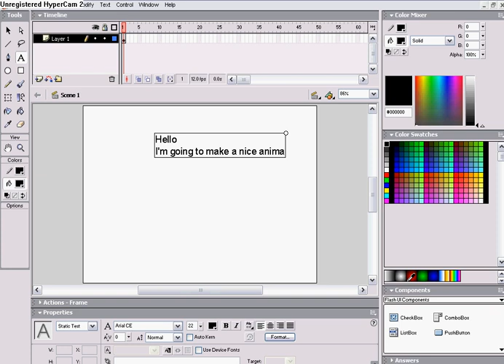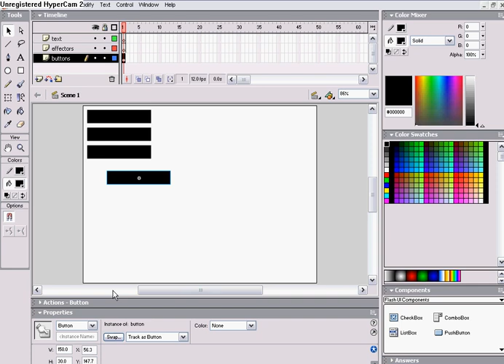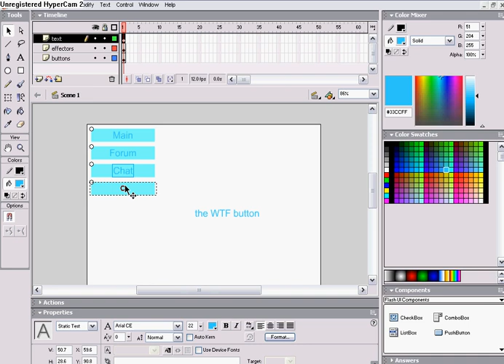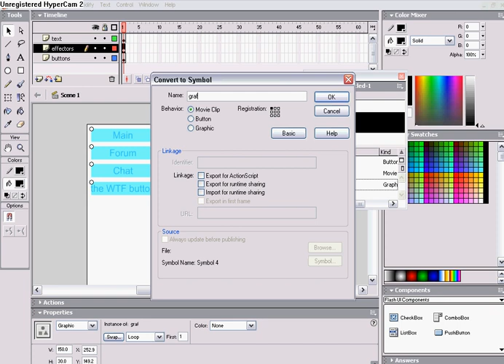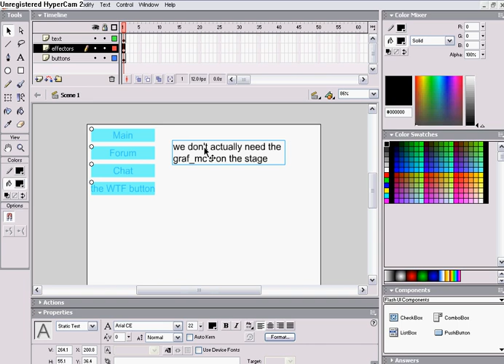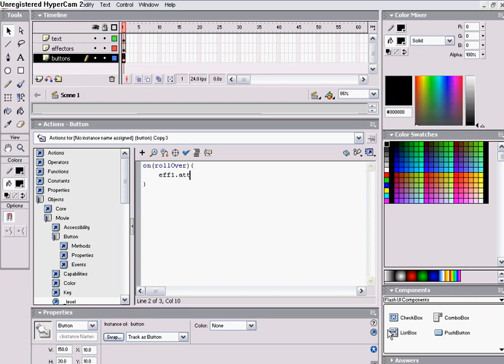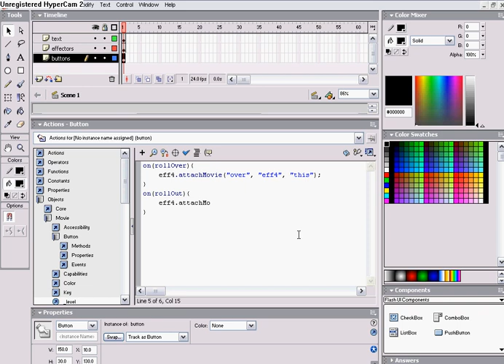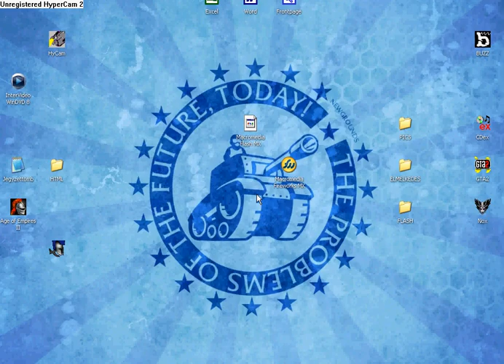Flash menu in 8 minutes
Example file here (not the same, but similar):
under "Tabulatúrák", the last file.

Showing how the "attachMovie" method works. The quality of the video may be bad, so I'll describe the process here.

Create at least 2 layers, one for the buttons, one for the text. Draw a square, color is irrelevant. Convert it to a button symbol. Enter it, then Insert Keyframe under "Hit" then Delete the other three frames' content. Drag as many buttons onto the stage as you need. Arrange them to your taste. Create an empty movie clip. Drag one onto the stage for each button, and align them to the upper left corner of them. Give these different instance names (eff1, eff2...). Draw another square, same width n height as the buttons. Convert it to graphic, with upper left registration, then convert it again to a movie clip, with an export name eg. "over". Duplicate this, with an export name eg. "out". Make some animation into these 2 clips. Make the texts. Now the code for the FIRST button:

on(rollOver){eff1.attachMovie("over", "eff1", "this");}
on(rollOut){eff1.attachMovie("out", "eff1", "this");}

On the second button it's eff2 (instead of eff1), on the third eff3 and so on.

Peace